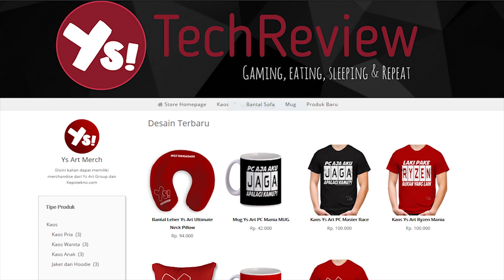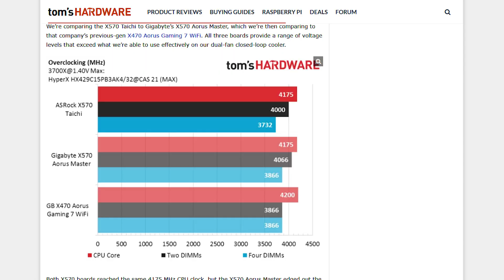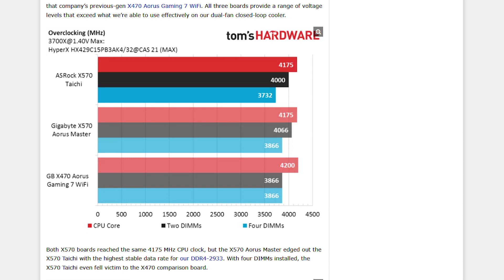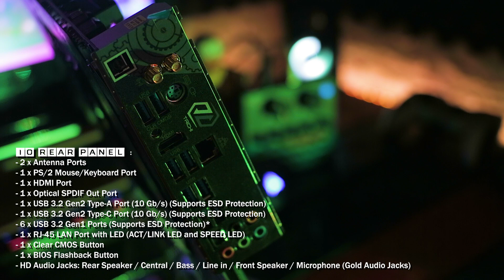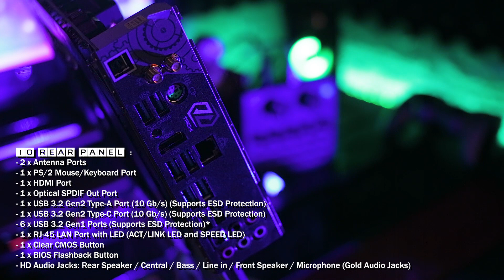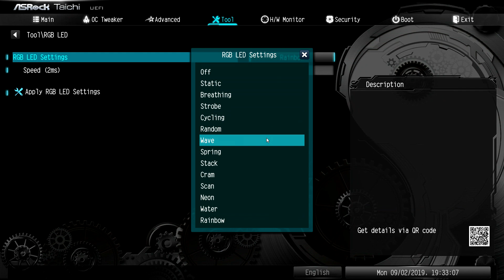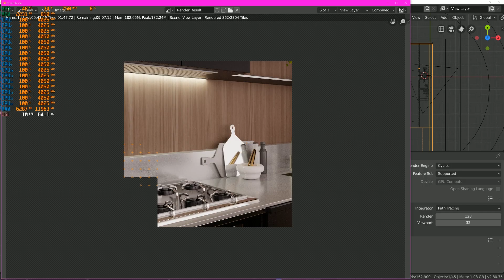Review Asrock x570 Taichi feat ryzen 7 3700x and Radeon VII